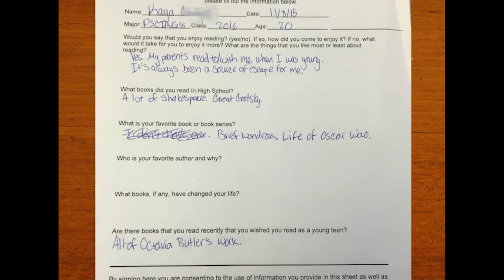The Black Literacy Project | Beautiful Distortions: Reading Ourselves in YA Literature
Over the past 6 months I held a book club composed of young women of color aged 18-22 to investigate matters of Blackness in the Young Adult genre. I wanted to know how these young women perceived the blackness presented in various novels and how it interacted with their identities and ideas of Black people and Blackness. This is the beginning of our Journey.

BOOK LIST:
The Coldest Winter Ever by Sista Souljah
The Hunger Games by Suzanne Collins
The Summer of Chasing Mermaids by Sarah Ockler
Liar by Justine Larbalestier
Shadowshaper by Daniel José Older